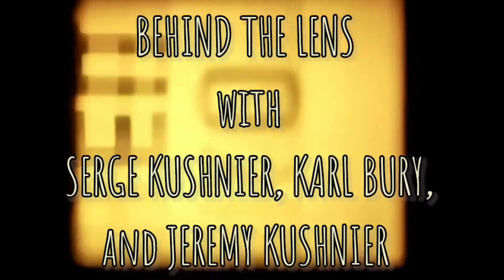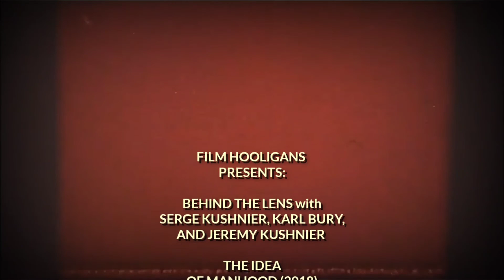Behind the Lens with Serge Kushnier, Karl Bury, & Jeremy Kushnier | Film Hooligans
Serg Kushnier @skushnier
Jeremy Kushnier @jeremykushnier
Karl Bury @KarlBury1
Melanie Merkosky @MelanieMerkowsky